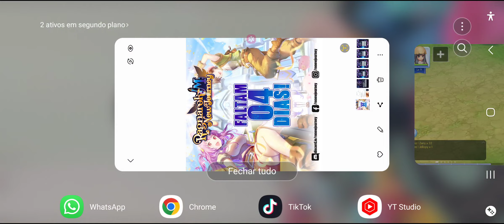⭐REVELADA A NOVA DATA DE LANÇAMENTO OFICIAL DE RAGNAROK MOBILE: NEW JOURNEY!!!⭐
🔊Fala galera! Skyhunter na área, trazendo para vocês mais um pre-registro!!!

Nesse vídeo estarei falando sobre Ragnarok M New Journey!!! Se quiser saber mais assista o vídeo até o final para não perder nenhuma novidade!!!